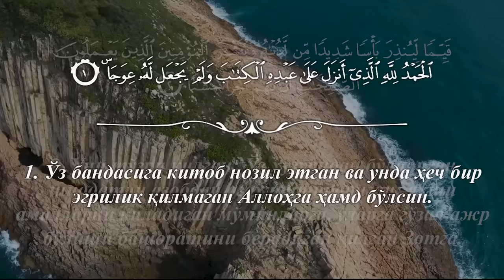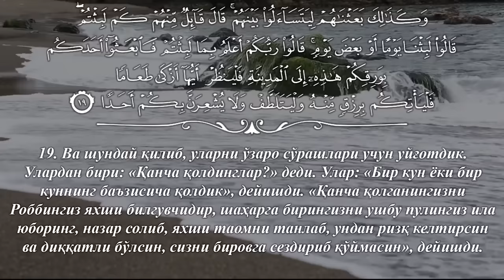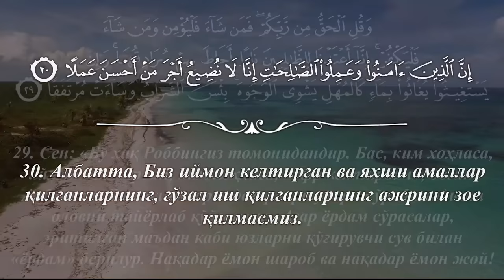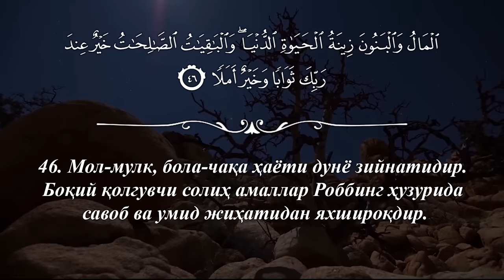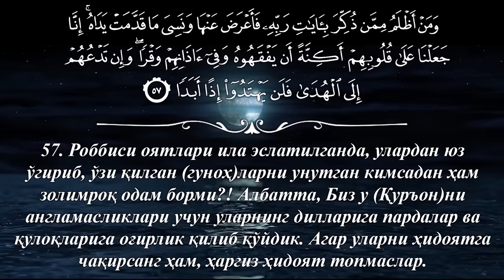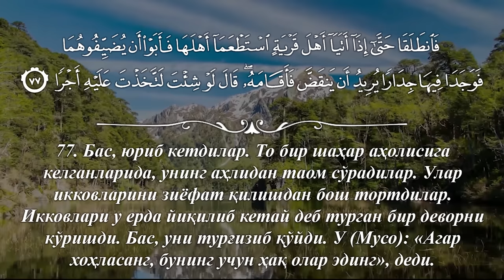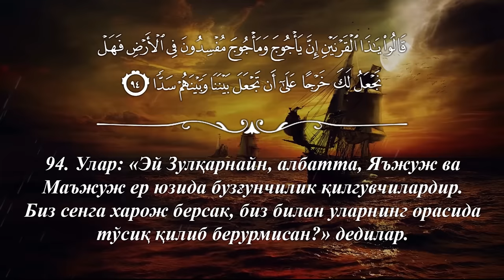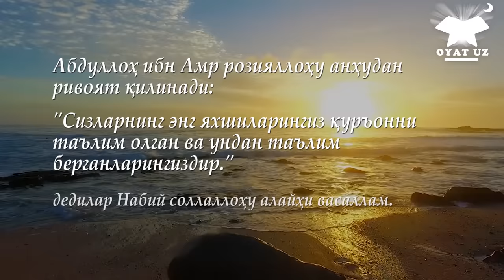Muhammadloiq qori - Kahf surasi / Мухаммадлоик кори Кахф сураси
Тиловати: Муҳаммадлоиқ қори Аминов.
Таржима: Шайх Муҳаммадсодиқ Муҳаммад Юсуф.

Бу сура Макка сураларидан бўлиб, бир юз ўн оятдан иборатдир. Сурада кишиларнинг Тангри таолога бўлган иймон-эътиқодларини мустаҳкамлаш учун энг гўзал, ибратли қиссалардан учтаси сўйлаб берилади.

Улардан биринчиси «Асҳобул-Каҳф» қиссаси бўлиб, унда золим ҳоким истибдодидан дину иймонларини сақлаб қолиш учун ўз жонларини фидо қилган йигитларнинг бир каҳфга - ғорга паноҳ тортиб киришиб, у жойда уч юз йил қолиб кетишгани ҳақида ҳикоя қилинади. Суранинг «Каҳф»— «Ғор» деб номланишига сабаб ҳам шудир.

Иккинчи қисса Мусо ва Хизир пайғамбарлар қиссаларидирки, унда Мусо алайҳис-саломнинг илм йўлидаги хокисорликлари, Хизир алайҳис-саломнинг бошқа пайғамбарларга берилмаган ғойибдан огоҳлик неъматига муяссар бўлганликлари тўғрисидаги лавҳалар илоҳий қалам билан баён этилади. Учинчи қиссада Аллоҳ таоло марҳамати билан бутун дунёни ўз ҳукмида тутиш шарафига ноил бўлган адолат ва тақвода беназир буюк шоҳ Зул-қарнайн, у кишининг фатҳ-юришлари хусусида сўз юритилади.

Яна бу сурадан молу давлат ғурурланишга арзимайдиган нарсалар экани, умуман бу ҳаёти дунё ўткинчи — бебақолиги ҳақида айтилган бир қанча ибратли мисоллар ҳам жой олгандир.

Изоҳ: Алоуддин Мансур